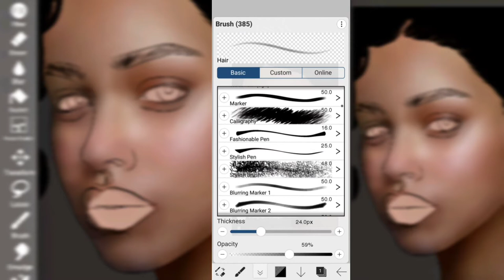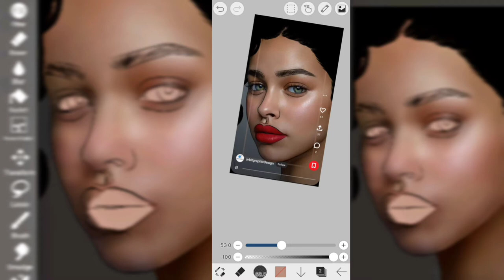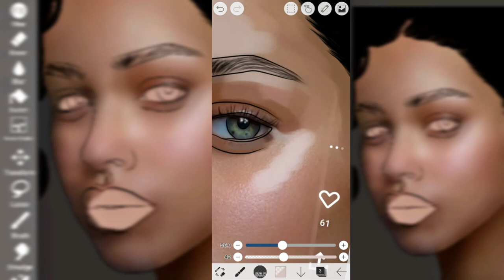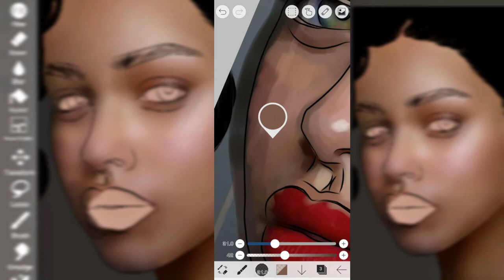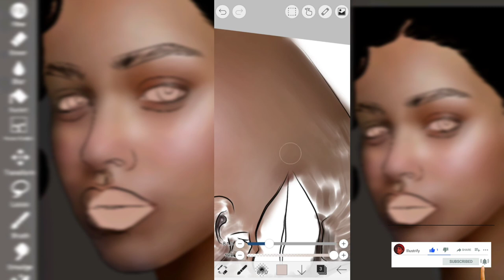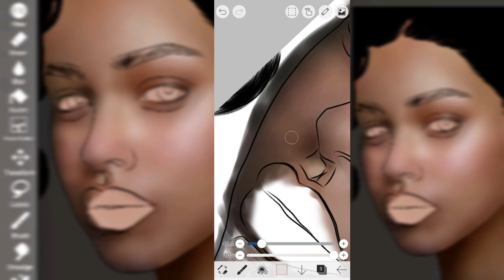HOW TO BLEND SKIN FLAWLESSLY WITHOUT SMUDGE TOOL | IbisPaint X Tutorial | Illustrify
I'm trying my best to make tutorials and guides for the viewers. Keep supporting me.

Here you can find all my brushes including the blending brush

You can ask some questions by commenting it in the comment box below and I'll try my best to answer them.

Apps used for editing the graphic:
➤ ibisPaint (Ver. 9.3.0)

Apps used for editing the video:
➤ Filmora Go
➤ Inshot

Apps used for filming the video:
➤ Infinix X695 (Phone default recorder)